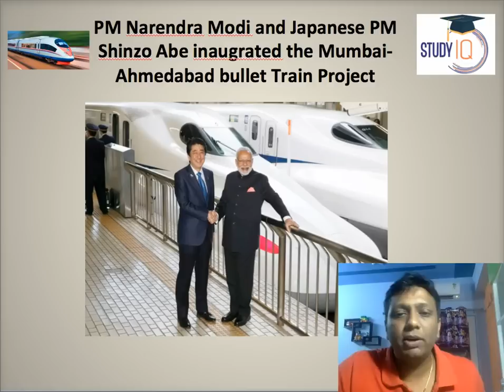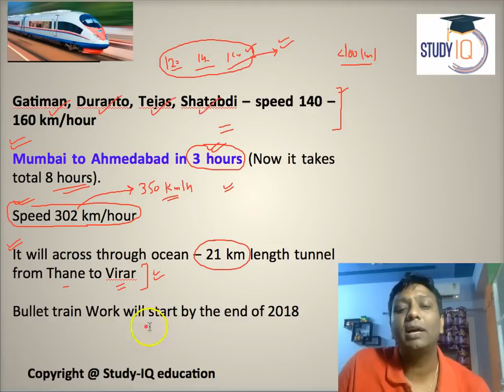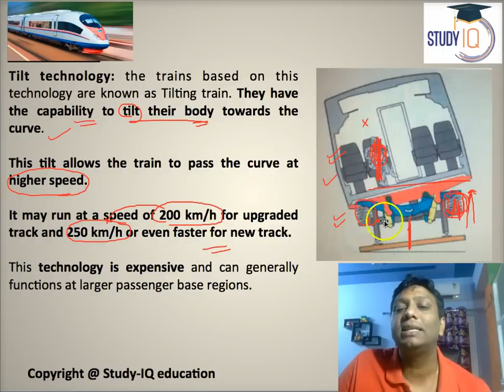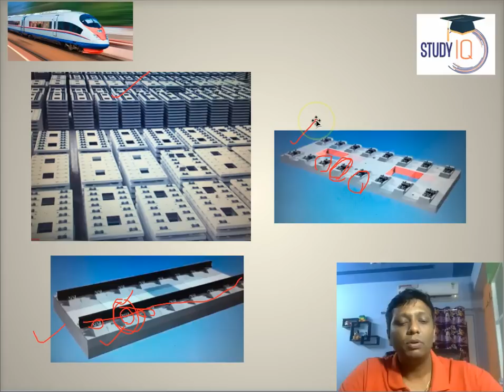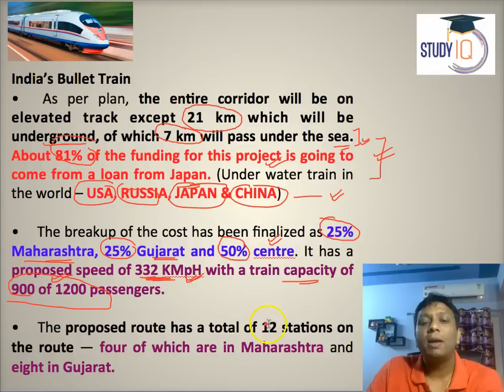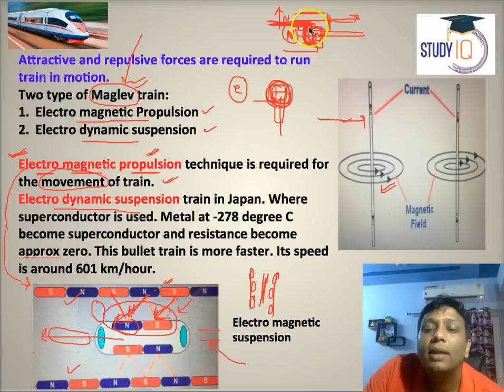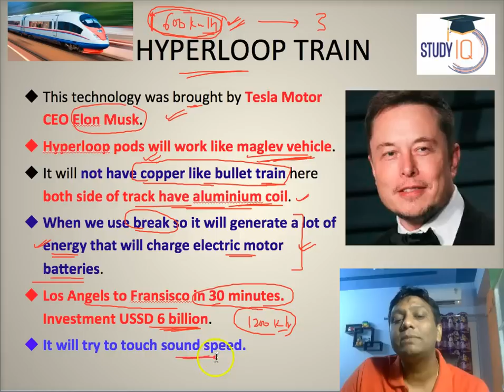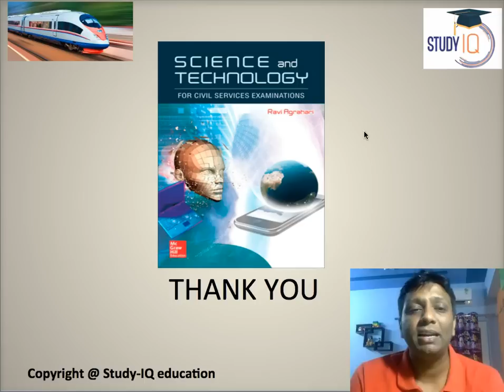Bullet Train in India - बुलेट ट्रैन काम कैसे करेगी, Ahmedabad to Mumbai Made by Japan